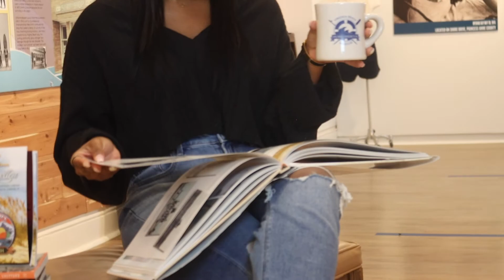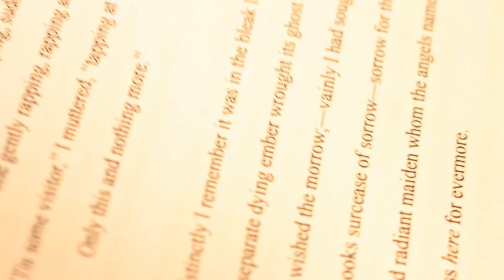The Rescue Reels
The Virginia Beach Surf & Rescue Museum presents our ongoing virtual performance series, The Rescue Reels! We invite local Virginia Beach artists of all kinds- singer/songwriters, poets, storytellers, and artists to showcase your talents while learning about coastal history. Tune in once a month @ 7pm to hear and learn more about thiscoolmuseum, local artists, and coastal history!